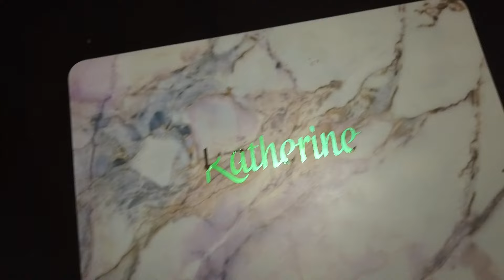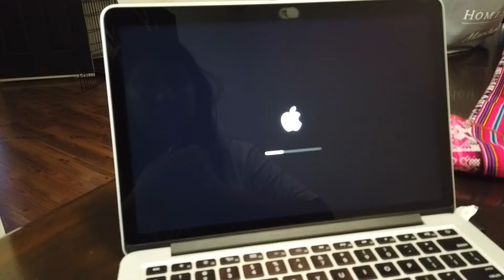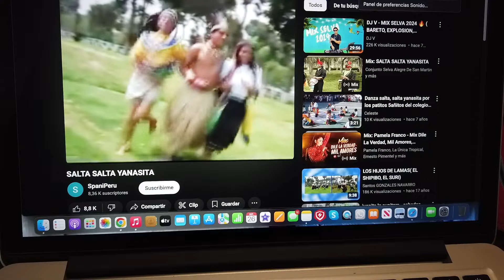Días ocupados + Me llueven los canjes jajaja ( ojalá así fuera siempre )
David Kiezebrink
PO BOX99900
EV 121885
STN MAIN
LINDSAY , ON
K9V 0L8
CANADA

👇🏼Preguntas frecuentes

📷QUE CAMARA USAS? :  " CANON G7X MARK IIl "
💻CON QUE EDITADOR EDITAS? :  " IMOVIE "